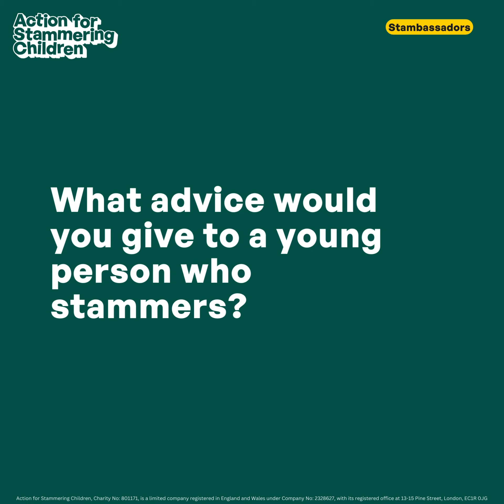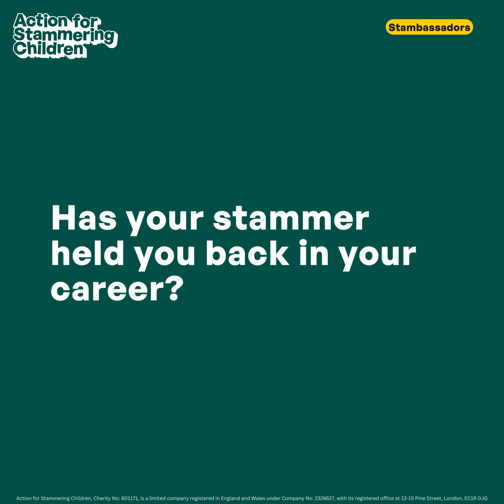Stambassador - Jonty Claypole, Director of Arts